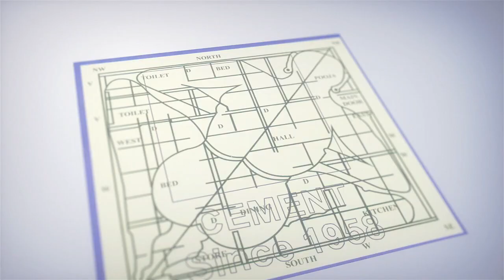సినిమా బడ్జెట్ పెరిగిపోవడానికి కారణం ఇదే..! | Director Sriwass About Movie Budget | iDream